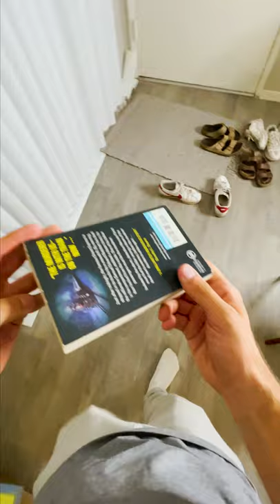I LEARNED TO RIP A BOOK IN HALF